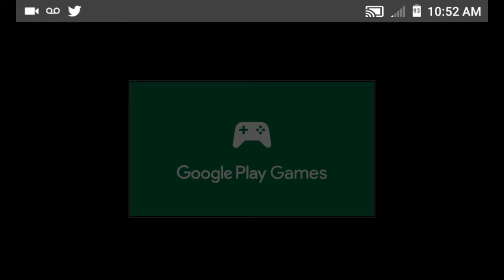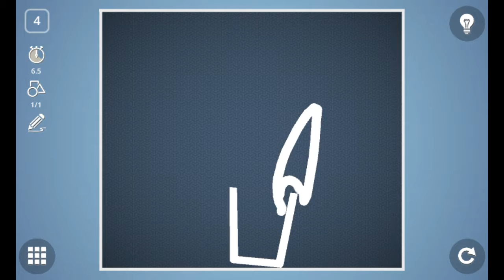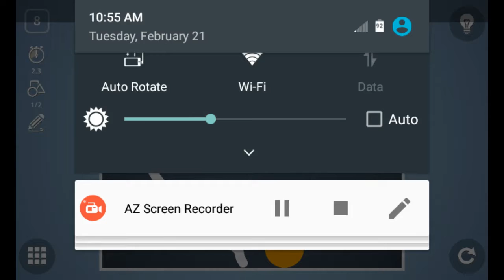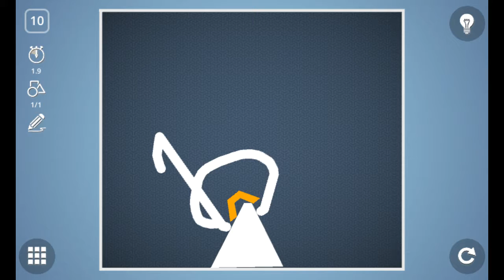Mind Tricks- Brain It On!